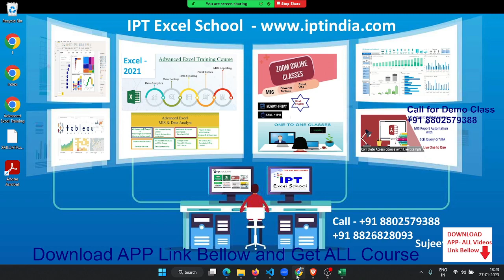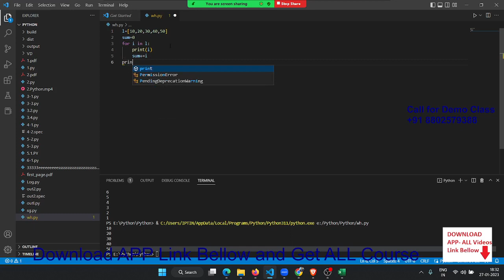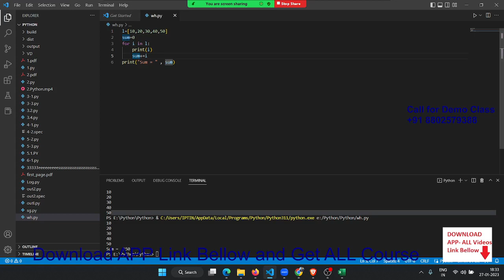for Loop in Python in Hindi